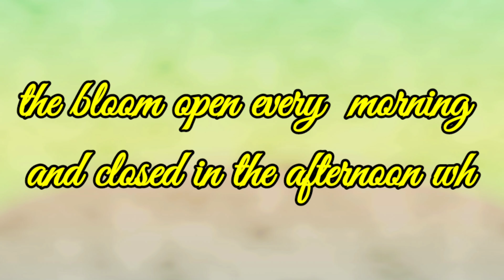FEROCACTUS EMORYI BLOOMING CYCLE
Pretty cactus bloom it was 2 yrs old cactus sibce i got it.

Blooming cycle